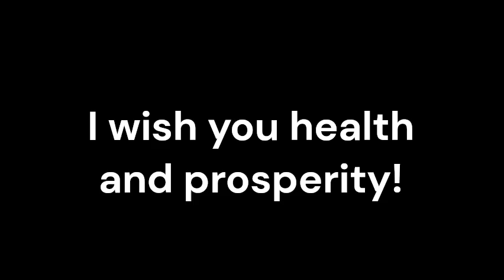Epididymitis_Sound therapy session_Sounds of nature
Epididymitis, an inflammatory condition affecting the epididymis in males, can be a painful and challenging condition to manage. While conventional medicine plays a crucial role in treating Epididymitis, there is growing interest in exploring complementary and alternative therapies to enhance treatment outcomes. Resonant frequency sound therapy has emerged as a promising adjunctive treatment for Epididymitis, offering a range of potential benefits.
Resonant frequency sound therapy is a holistic healing modality that utilizes specific sound frequencies to promote balance and harmony in the body. The therapy is based on the principle that every organ, tissue, and cell in our body has its own unique vibrational frequency. By exposing the body to specific frequencies, resonant frequency sound therapy aims to restore optimal health and well-being.
Epididymitis is characterized by inflammation and pain in the epididymis, the coiled tube located behind the testicles. Resonant frequency sound therapy has shown promise in reducing inflammation and relieving pain. Certain sound frequencies have been found to have anti-inflammatory properties, which can help alleviate the discomfort associated with Epididymitis. By incorporating this therapy into the treatment plan, patients may experience a reduction in inflammation and a significant decrease in pain levels.
Epididymitis can disrupt blood circulation in the affected area, leading to further discomfort and delayed healing. Resonant frequency sound therapy has the potential to improve blood circulation by increasing the flow and oxygenation of blood cells. By exposing the body to specific frequencies, the therapy can help restore the balance and functionality of blood vessels, promoting faster healing and recovery.
Dealing with the symptoms of Epididymitis can be emotionally and mentally taxing. Resonant frequency sound therapy has demonstrated its ability to induce deep relaxation and reduce stress levels. By listening to soothing sound frequencies, patients can experience a state of calmness, which not only promotes overall well-being but also helps in managing the psychological impact of the condition.
Resonant frequency sound therapy offers a range of potential benefits when used as an adjunctive treatment for Epididymitis in combination with conventional medicine. From reducing inflammation and pain to improving blood circulation and promoting relaxation, this therapy can play a valuable role in the management of the condition.